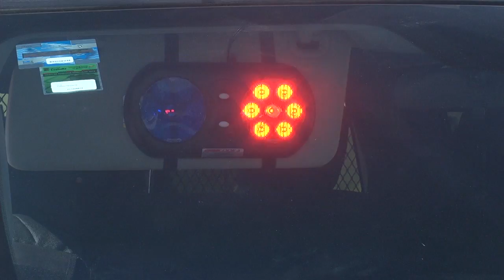En Coahuila con voluntad se mejoró la seguridad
Torreón, Coah; El Gobernador Rubén Moreira Valdez, informó que con voluntad en Coahuila se logró avanzar de manera importante en el tema de la seguridad pública.
Lo anterior lo externó al cuestionarle sobre los problemas de inseguridad que enfrentan otras entidades federativas.
Consideró que en el tema de seguridad los gobiernos estatales deben mostrar voluntad.
Recordó que en Coahuila se tomaron medidas anti populares que fueron muy criticadas como el cierre de casinos,  combatir la piratería y controlar la venta de alcohol, cuyas actividades eran fuentes de financiamiento para el narcotráfico.